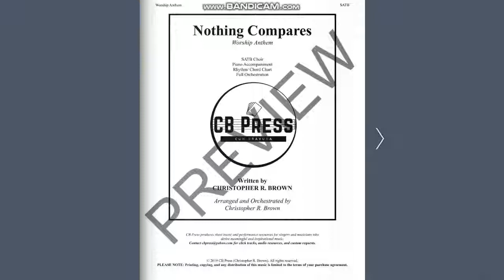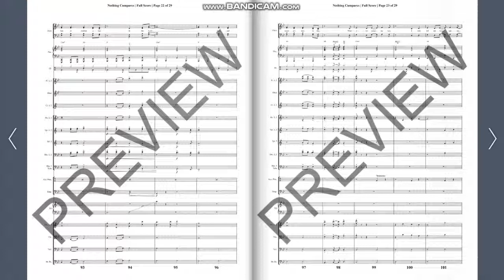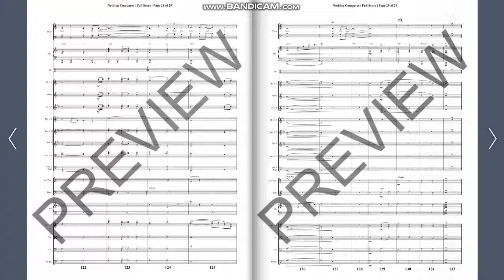Nothing Compares (Christopher Brown) [Score]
About the song: This anthem begins by compelling the listener and the performer to consider the parable of the hidden treasure and the pearl. The second verse reflects on David's superlative description of God's Word in Ps. 19. In his letter to the Philippians, Paul speaks of "the surpassing worth of knowing Christ" when compared to everything else in this life. The lyrics of this song are intended to echo these Truths, encourage the believer, and testify to the incomparable gift of entering into the Kingdom of God, understanding His Word, and being strengthened and set free to do the good works that He prepared in advance for us to do.

Lyrics:

Verse 1
Like a treasure in a field,
Is the matchless worth of Christ.
For the kingdom of heaven, I give my life.
Like a pearl of great value,
Perfect and pure.
I leave it all behind ‘cause of this I’m sure.

Chorus 1
He called out my name,
And broke ev’ry chain,
Love so amazing, so divine!
He rescued my soul,
And made my heart whole,
Now I am His and He is mine!
I’m taking up my cross,
And I count it all as loss.
Nothing compares to what I have in the Lord.

Verse 2
More precious than gold,
Is the Word of the Lord.
Greater and higher, than anything this world
affords,
It is sweeter than honey,
Straight from the comb.
My delight is in Jesus, I no longer walk alone.

Bridge (x2)
In the Lord I find strength for every day,
In the Lord every fear is washed away.
In the Lord hope and peace are here to stay,
Whatever comes my way, I will lift my voice and say.

Key Change